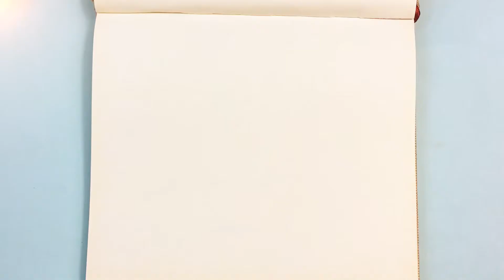Children Drawing: Doraemon